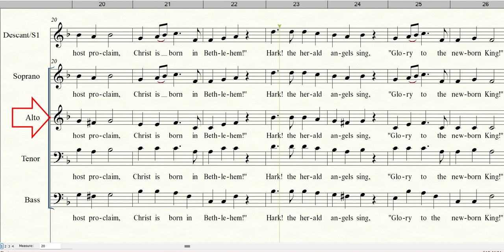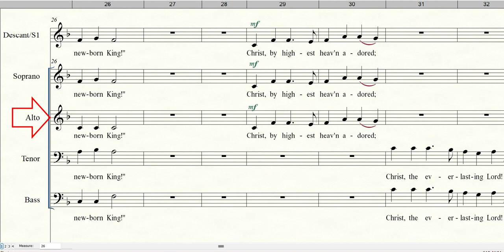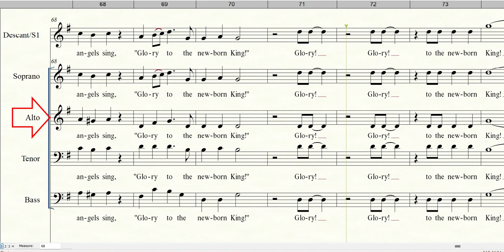5. HARK THE HERALD ANGELS SING | Alto